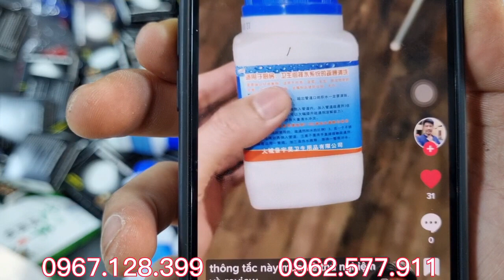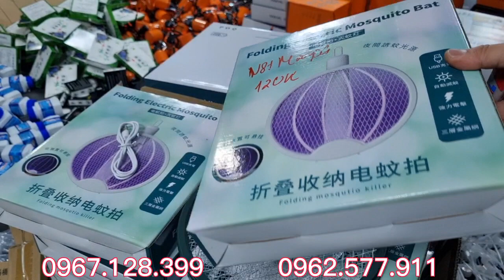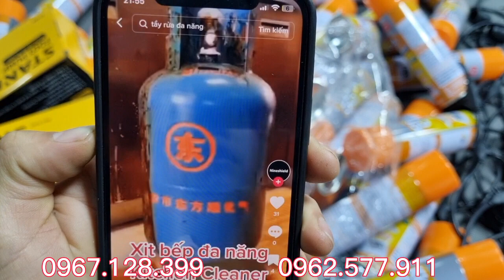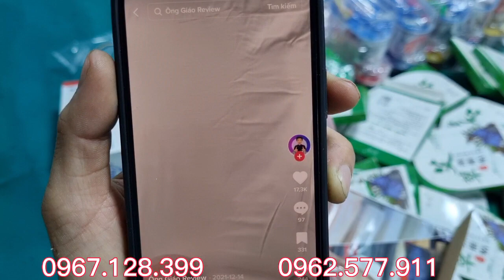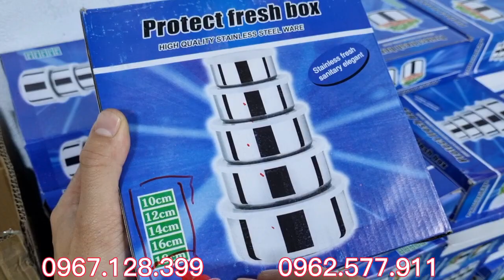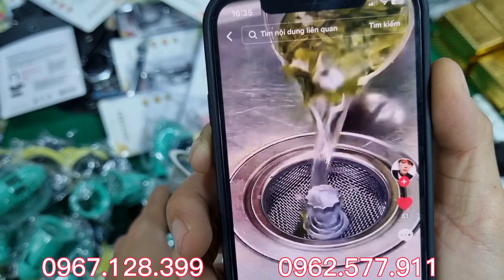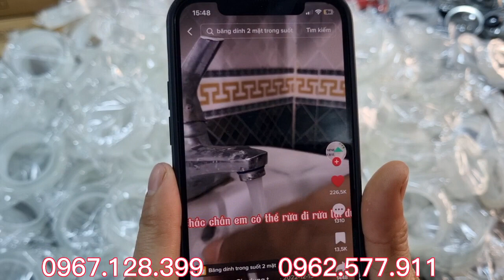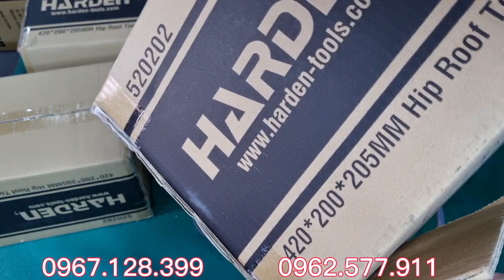SỐT SÌNH SỊCH - HÀNG MỚI GIÁ TỐT - KÍNH MỜI CÁC BÁC - NHẬT BÃI TIẾN HIỀN